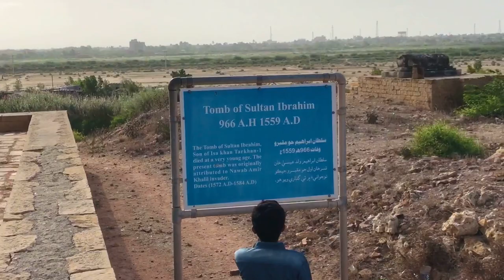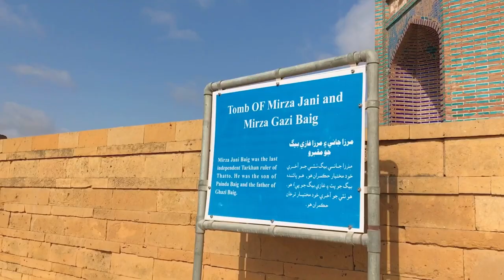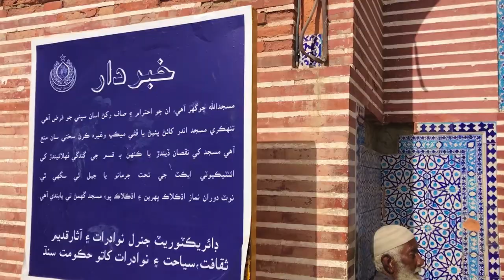World Ki Subse Anokhi Masjid😳 Sindh Ka Taj Mahal😍 Road Trip With Friends